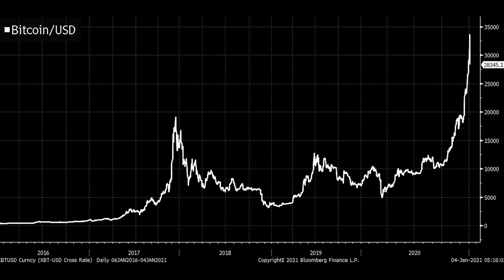Marc Lore’s Solution to Food Delivery (Wonder)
Marc Lore is developing Wonder to fix the most common food delivery issues. He's supported by famous chefs Bobby Flay and Jonathan Waxman.

Timestamps:
0:00 - 0:54 Ad read
0:54 - 10:37 Marc Lore's New Startup
10:37 - 13:15 Amazon acquires Wondery
13:15 - 14:52 Bitcoin $30k

We'd love to meet with you. We are looking for creative talent in Pittsburgh to join our growing team. Our DMs are open.

🕺Aaron Watson, Chief Executive Officer of Piper Creative

Aaron has an obsession with storytelling, business building, and creating media that leads to sales.

Aaron’s experience in media creation and strategy started at the age of 23 when he launched a podcast, Going Deep with Aaron Watson. In the subsequent 3 years, he has built a powerful network, executed profitable events around Pittsburgh, and started a paid public speaking career on the back of his digital media brand building.

As the co-founder of Piper Creative, Aaron is passionate about leveraging his expertise to help others build healthier company cultures, execute effective storytelling, and master the distribution of their content.

🧑🏻Hannah Phillips, Chief Creative Officer of Piper Creative

Hannah is our brilliant visual media artist that produces genre-defining work across digital video, photography, graphic design, and fine art.

From an early age, she developed a love for art and creating, and has grown those passions into hard skills that build businesses.

She started her first media company in 10th grade and was dedicated to growing it part-time throughout high school.

At Piper Creative, she guides and mentors the next generation of creatives while leveraging their skills to transform brands and drive business outcomes.